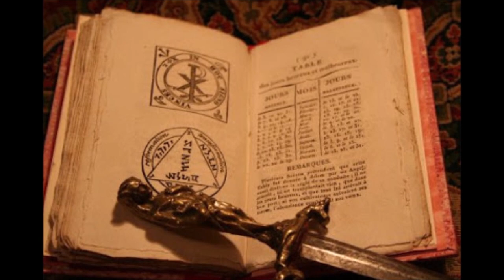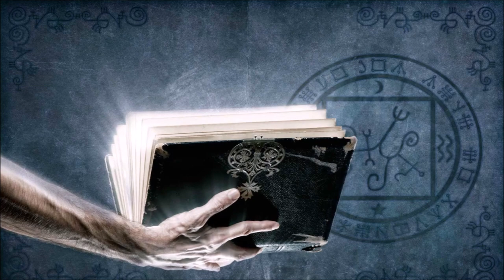Liber Aneguemis The Book That Explains How To Become Invisible